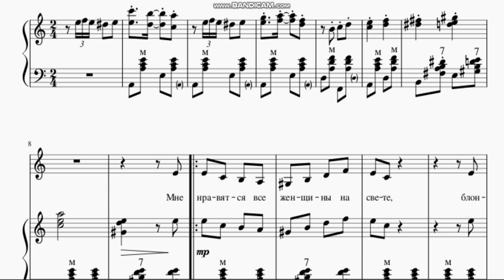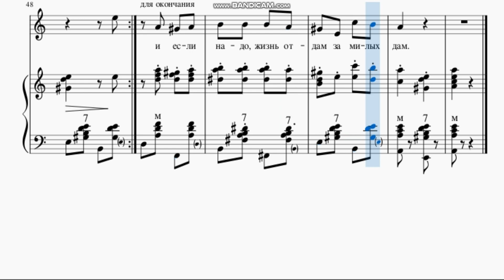"За милых дам" М.Шуфутинский ( голос, гармонь =баян)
Помощь каналу карта Сбербанка 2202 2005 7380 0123 Виктор Александрович Е.